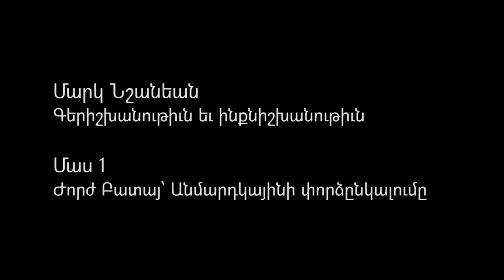Մարկ Նշանյան. Ենթակա, մաս 1 (Ժորժ Բատայ՝ Անմարդկայինի փորձընկալումը)